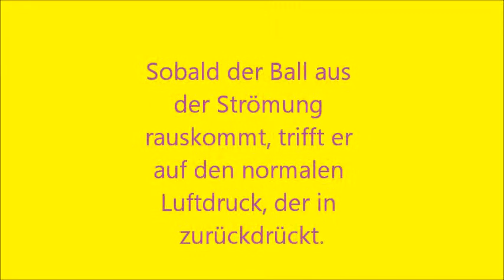Auftrieb in Luft BOOST in DYNAMIC AIR MAGIC BOOST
fliegen fly luftdruck flugzeug tragfläche wings plane air pressure auftrieb windkanal